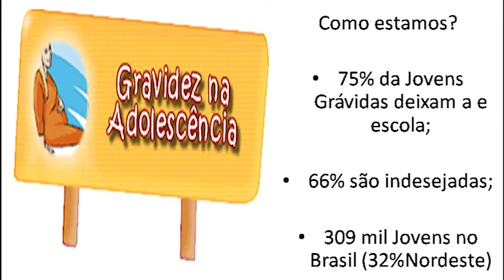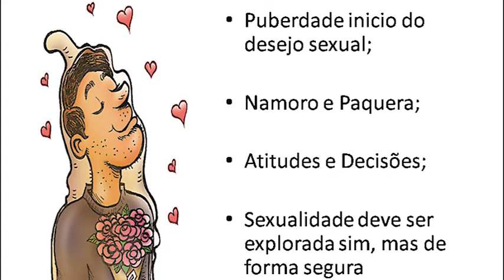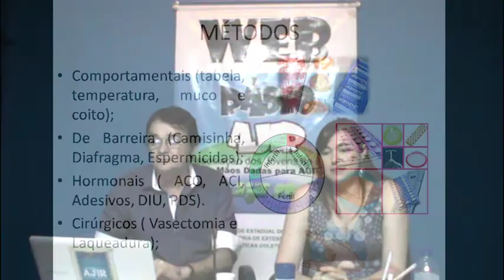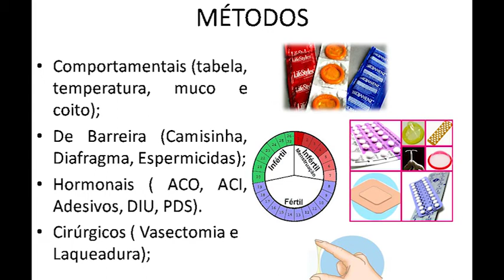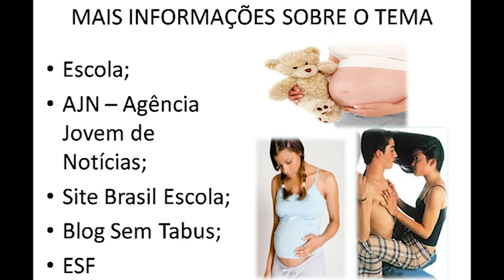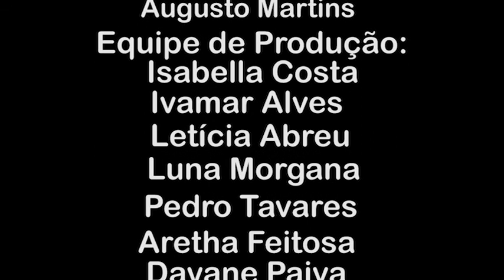EM SINTONIA COM A SAÚDE (S@S) - GRAVIDEZ NA ADOLESCÊNCIA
PROGRAMA: EM SINTONIA COM A SAÚDE (S@S)
TEMA: GRAVIDEZ NA ADOLESCÊNCIA
PERGUNTA ÂNCORA: CITE UM DOS MÉTODOS CONTRACEPTIVOS
ORIENTADOR: RAIMUNDO AUGUSTO MARTINS TORRES
APRESENTADOR: RAIMUNDO AUGUSTO MARTINS TORRES
CONVIDADA: JOANA DARC